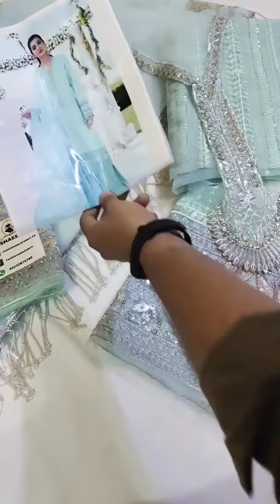ERUM KHAN ORGENZA HEAVY PARTY WEAR DRESS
PRICE:4499/- PKR
SHAEBIZ ONLINE STORE PRESENTING.
ERUMA KHAN FORMAL WEAR COLLECTION.
SAME AS ORIGINAL PATTERN WITH SAME COLR THEM NOW AVAILABLE HERE.